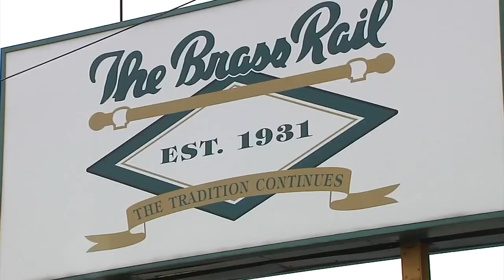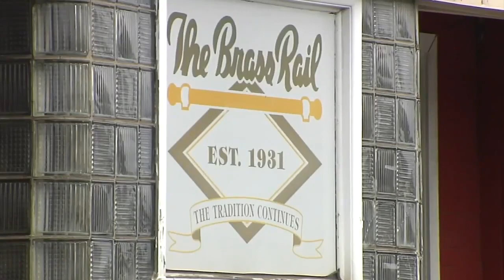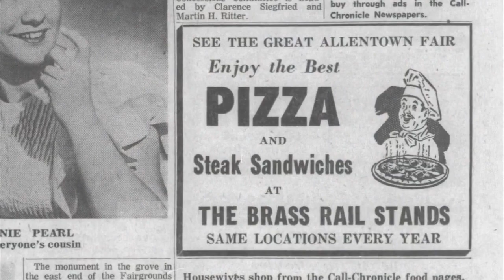History's Headlines: The Brass Rail retires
It was a wet April night with the rain coming down in sheets. But inside the Brass Rail restaurant on Lehigh Street the crowds were enjoying themselves over a steak sandwich, with or without cheese, and items of traditional fare. It was not quite like the pre-Covid days when the waitresses had to wade through the crowds near the bar with trays over their heads, and when the restaurant had a full menu that offered full meals. If you wanted cordon bleu you could go somewhere else. “The Rail,” as it was generally known, offered good, comfort food at a reasonable price, friendly staff and a place that felt like home.

It opened 91 years ago when Prohibition was still the law of the land and moviegoers three years later were putting down a quarter at the Rialto to see Gable and Colbert in “It Happened One Night” and if Gable really did not wear an undershirt (he did not, and undershirt sales dropped across the nation). The members of the Sorrentino family, who have run it since that time, have decided it’s time to put the Brass Rail to bed. June 4th has been selected for the date. To judge from a recent visit, the Brass Rail t-shirts were going fast.